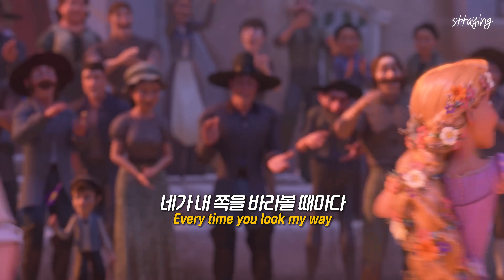(에어팟 필수) 심장박동 개빨라짐😳 : 𝑴𝑨𝑿 - 𝑺𝑻𝑹𝑰𝑵𝑮𝑺 (𝒇𝒆𝒂𝒕. 𝑱𝑽𝑲𝑬 & 𝑩𝒂𝒛𝒛𝒊) [가사/해석/lyrics]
뭐지 셋이 어떻게 하다 작업한거지

with Warner Music Korea

영상의 조회수로 수익을 창출하지 않습니다. (This channel doesn't generate revenue)